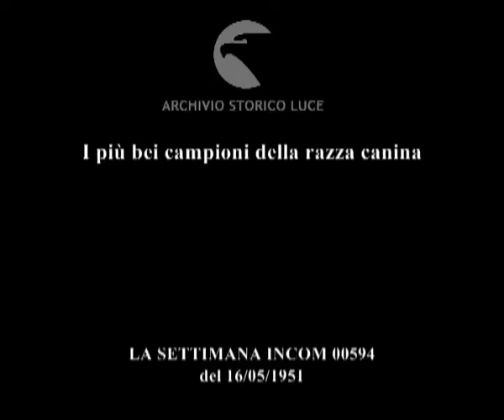I più bei campioni della razza canina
Descrizione sequenze:Bogart e la Bacall alla mostra canina ; esposizione delle più belle razze canine ;